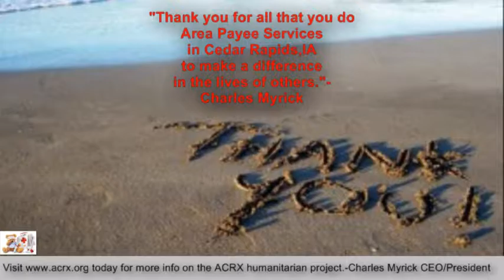Area Payee Services Receive Free Medicine Help By Charles Myrick